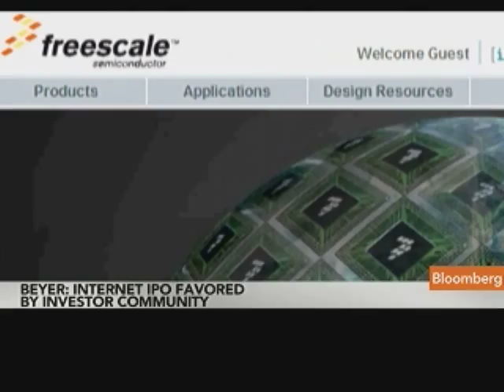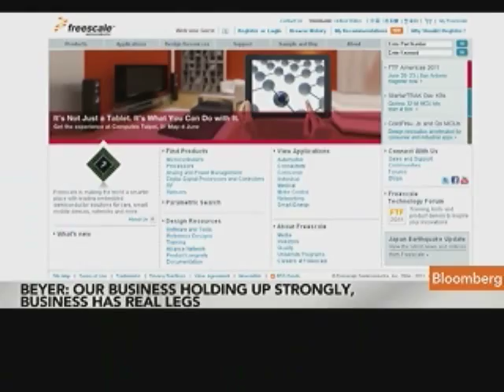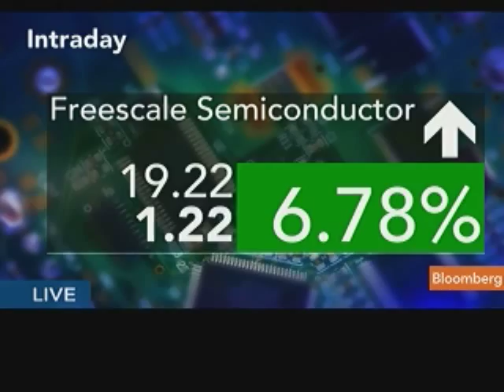Beyer Says Freescale IPO Will Help Cut Debt, Expenses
May 26 (Bloomberg) -- Rich Beyer, chairman and chief executive officer of Freescale Semiconductor Holdings, discusses the company's initial public offering and outlook.
     Beyer speaks with Laura Lee and Margaret Brennan on Bloomberg Television's "InBusiness with Margaret Brennan." (Source: Bloomberg)